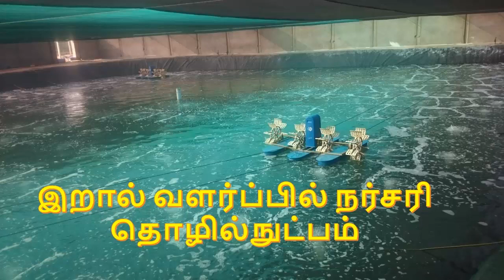இறால் வளர்ப்பில் நர்சரி தொழில்நுட்பம் Nursery Technology for Shrimp Culture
இறால் வளர்ப்பில் நர்சரி தொழில்நுட்பம் Nursery Technology for Shrimp Culture.How to construct the nursery ponds and other important things.